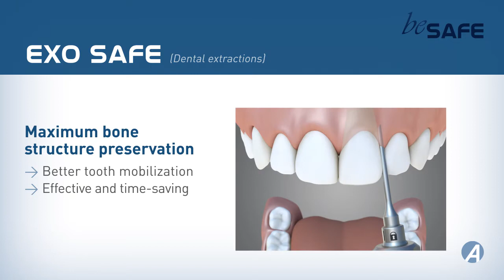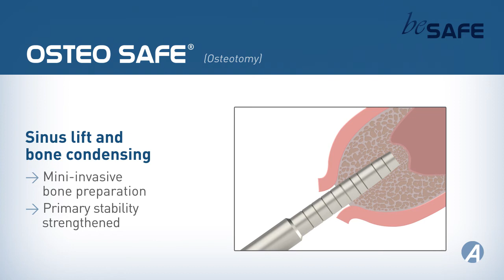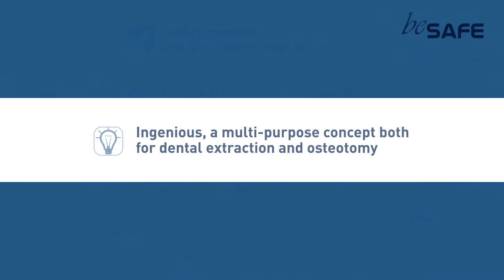Be Safe osteotome and periotome_ EN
A unique concept for atraumatic and mini invasive surgery.
The constant and precise percussive movement of the automatic impactor Safe  used with osteotomes for bone condensation and crestal sinus lifts can now be used for dental extraction. Like Osteo Safe®, the Exo Safe periotomes are connected to the Safe automatic impactor with the same secure connection system. This is the Be Safe range